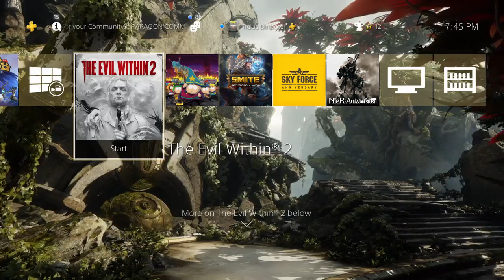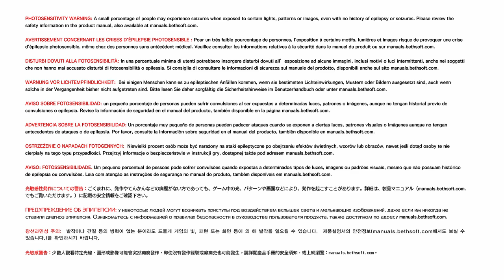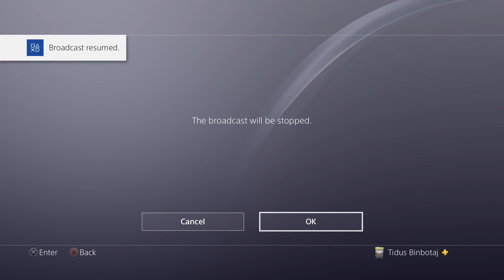Let's Play A Spooky Game Happy Halloween